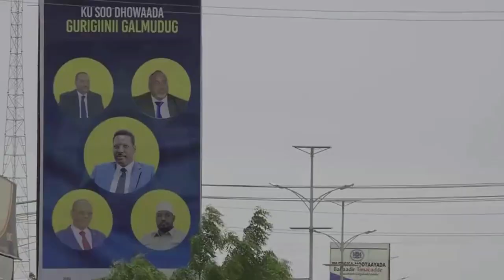DEG DEG 5ta Bisha B/lamanka oo Mudo Kordhin Sinaya & Dalka oo Dagaal Sokeeye Galaya Prof C/ismacil S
DEG DEG 5ta Bisha Baarlamanka oo Mudo Kordhin Sinaya & Dalka oo Dagaal Sokeeye Galaya  Prof Cabdi Ismaaciil Samater oo ka digay halista iyo Khayaanada Farmaajo, Xog Xasaasi ah ,Damaca farmaajo iyo dagaalka sokeeye ee dhici kara,